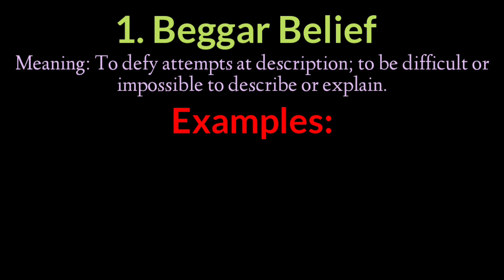Beggars Can't be Choosers | Idiom: "Beggars Can't be Choosers" with meaning and examples